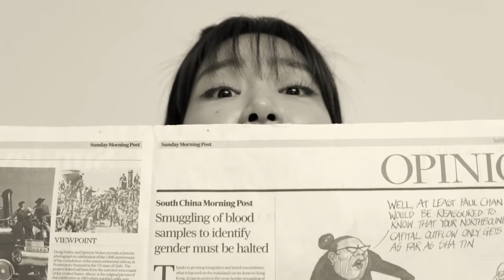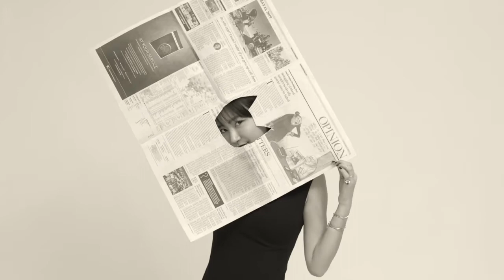Miu Kim cat play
Miu Kim
Cat play
Filming : Kirk Cheung
Edit : Miu Kim